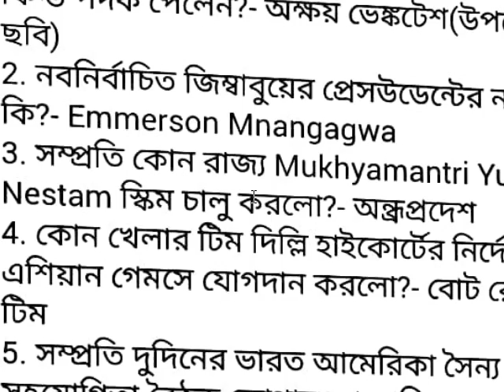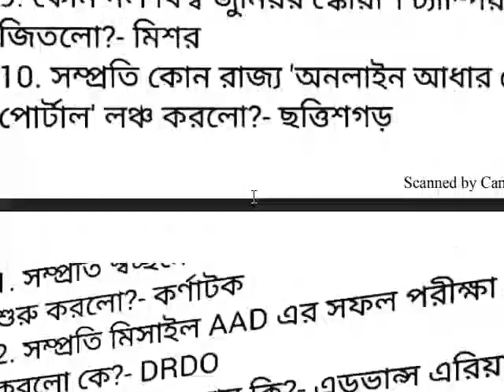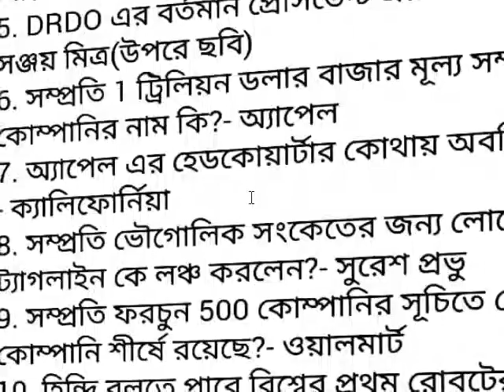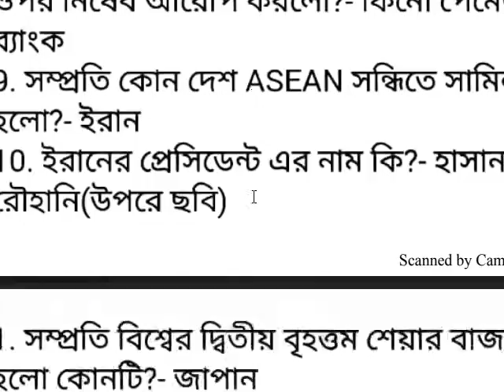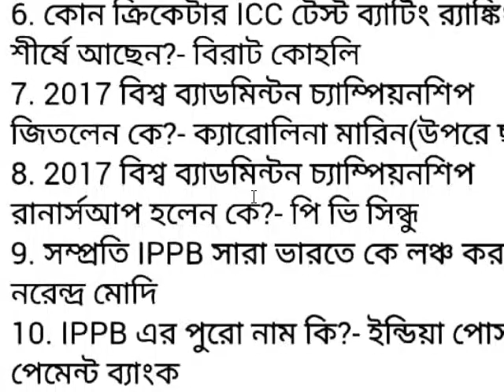JUNE TO DECEMBER 2018-19 BEST 500 CURRENT AFFAIRS IN BENGALI LANGUAGE FOR WBCS